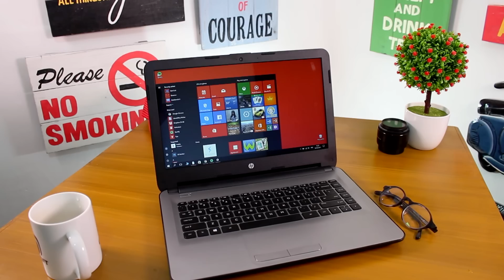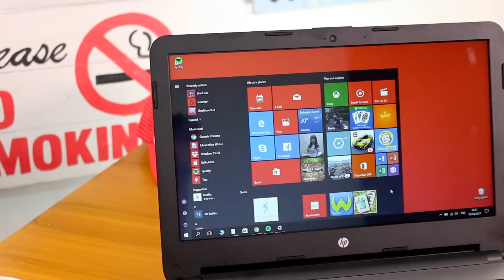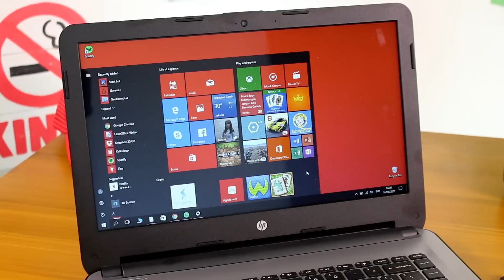Review HP 14 AN028AU Notebook - MURAH Tapi Keliatan MAHAL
Pandangan pertama kaya notebook mahal, tapi aslinya murah loh ini. 3,5 jutaan ajah...